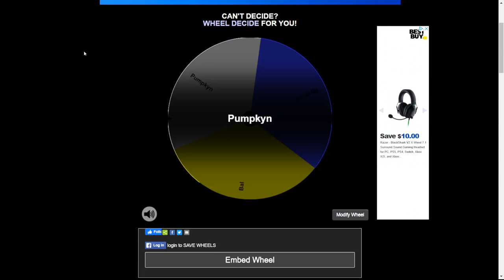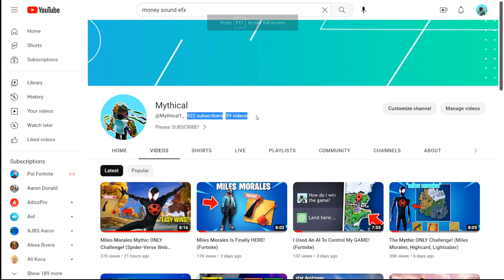Last To Stop SWINGING Wins $10,000 (Spider-Verse Web Shooters)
Last To Stop SWINGING Wins $10,000 In Fortnite.. (Spider-Verse Web Shooters)

Today in this Fortnite Chapter 4 Season 2 video, I used the *NEW* Miles Morales mythic Spider-Verse Web Shooters and I challenged 2 of my friend Pumpkyn, and Bal $10,000 to win the Fortnite challenge! We used the mythic in the new Across The Spider-Verse collab with Fortnite, there also a pack called Miles Morales includes Spiderman 2099, 928 axes, 2099 cape and Spider Mallet and so much more

More Mythical: ​⁠​⁠@MythicalPlaysRoblox
Mythical Reacts: ​⁠​⁠@mythicalreacts6191